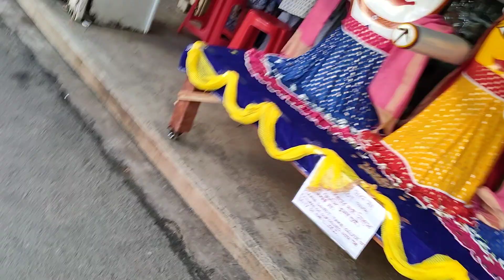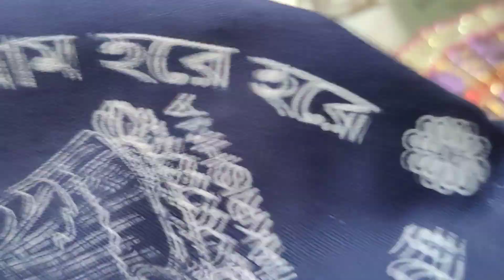হঠাৎ করে বেড়িয়ে পড়লাম মায়াপুর ইস্কন মন্দির 🙏bengalivlog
Mayapor Iskcon temple tour 2024 ||  মায়াপুর ইস্কন মন্দির#vlogbangla

Berhampur to mayapur iskcon Temple tour || iskcon mandir#vlgger

your queries ⬇️👇
mayapor iskcon mandir
mayapor iskcon mandir tour
rongdhonujhumavlog
mayapur iskcon mandir hotel booking
mayapur iskcon mandir one day trip
 iskcon mandir mayapor west bengal
mayapur iskcon mandir train
iskcon temple mayapur vlog
mayapur iskcon mandir route
mayapur iskcon mandir radha krishna
mayapur iskcon mandir 2024
bengali vlog
bangla vlog video
volg chennel
bangla vlog mayapor iskcon mandir
hare krishna
radhe radhe
mayapor iskcon mandir vlog
iskcon mandir bangla vlog
blogs
bngla vlg
bng vlg
daily vlog
mayapor tour bengali vlog
rongdhonujhumavlog
lunch time
travel vlog
tour mayapor